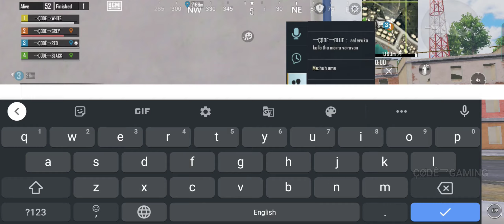Car Spray with AKM🔥|BGMI GAME PLAY TAMIL 🎮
Hi Guys! I’m PRASATH. On my channel, you will find BGMI Game play videos.
‌ 🙂 See you on our next video!.

‌ Other popular games:
‌PUBG Mobile
‌Garena Free Fire
‌Among Us
‌Call of Duty Mobile
‌Fall Guys
‌Fortnite
‌Roblox
‌Minecraft